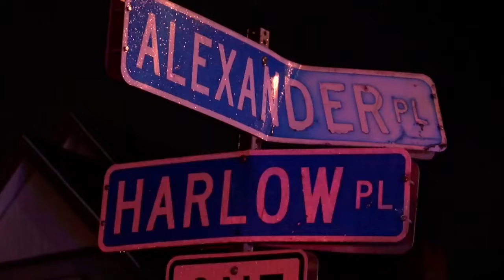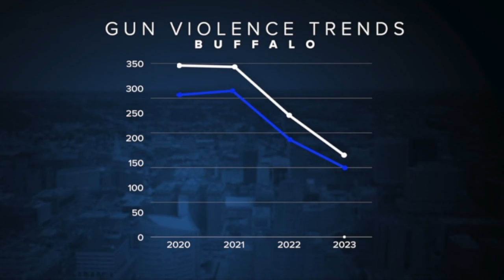Buffalo police search for person who shot and killed teen; continue effort to prevent gun violence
Buffalo police continue to search for the person who shot and killed a 14-year-old girl while continuing the effort to prevent gun violence.